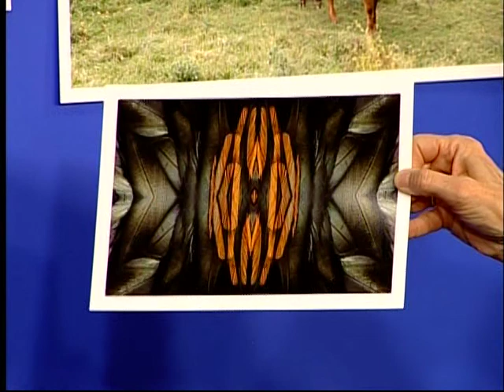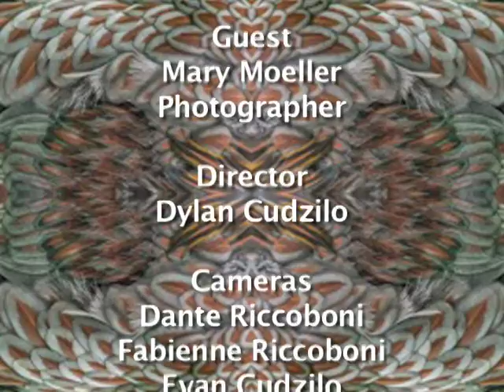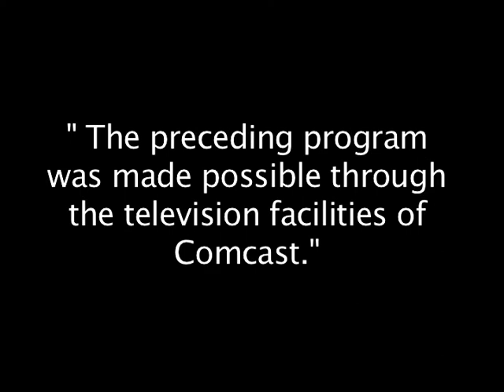Hudson Valley Art Speak: Lonna Kelly interviews Mary Moeller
Photographer Mary Moeller speaks to Lonna Kelly about her ongoing project photographing two farms, Wheatley Farm in Stanfordville, NY and Stone Wall Farm in Cornwall, CT, focusing on the interplay between the farm owners, animals, and the landscape.